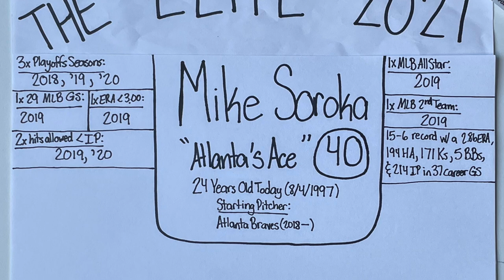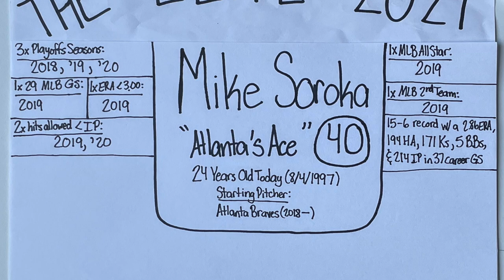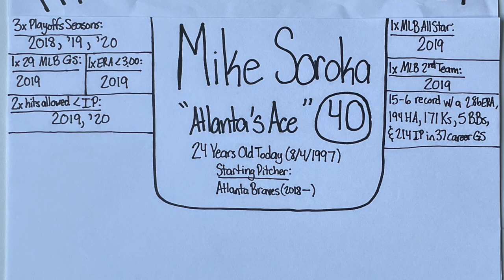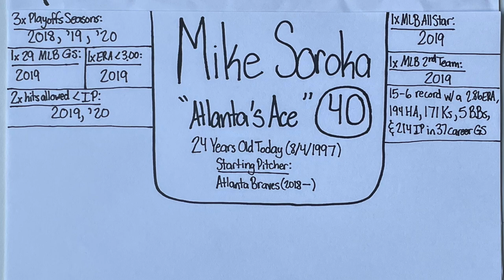"Elite" Profile 2021: Mike Soroka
Recorded August 4, 2021. The picture was taken on August 25, 2021, so the career stats are consistent with his career until this date. This is one of my "Elite" Profiles that I made in 2021 where I describe what separates these particular athletes from other cream-of-the-crop athletes in their sports. Because Mike Soroka turned 24, on August 4, his is the 151st "Elite" profile on my 2021 playlist, and his is my 38th "Elite" Baseball profile of 2021. In this episode, I break down the hype and the numbers as I decipher what makes Mike Soroka one of the most dynamic pitchers in the MLB today, despite being sidelined with serious injury the past two seasons. I used the Pro Baseball-Reference database to research his stats and accomplishments as an elite professional baseball player. I additionally used Wikipedia to cite his past team accomplishments with the Atlanta Braves organization. I have only recorded the accomplishments he has achieved to this date, and I have not logged all of this current season because the 2021 MLB season is not yet complete as of August 4, 2021. My intent with the profiles is to provide my justification for referring to these particular athletes as not only great, but athletes that are performing at an "elite" level within their own sport. I recorded this episode and took this picture with my iPhone. Thanks for being a part of the journey.